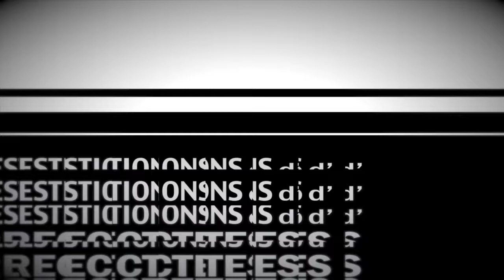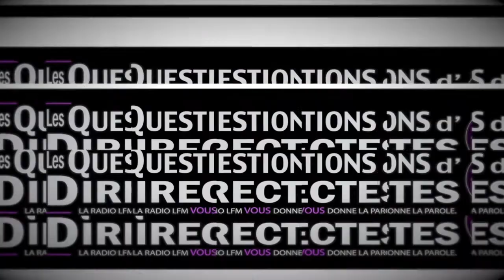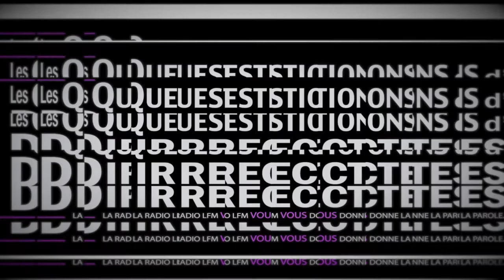LFM Radio, Les Questions Directes d'LFM, Christophe DELRIEU, Carrières sous Poissy.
Les Questions Directes d'LFM, c'est votre nouveau programme hebdomadaire citoyen.
Chaque semaine, l'invité de « Face à L », notre émission spécialement dédiée à la politique locale, est convié sur le plateau des Questions Directes d'LFM.
Le concept est simple, permettre aux habitants et aux commerçants de pouvoir poser directement leurs questions aux différentes personnalités politiques locales que nous recevons. Sérieuses, politiques ou décalées, notre invité y répond dans nos studios.

Aujourd'hui, nous recevons Christophe Delrieu, le nouveau maire de Carrières sous Poissy. Nous sommes parti à la rencontre des habitants et des commerçants de cette commune yvelinoise de 16000 habitants. L'occasion pour eux de poser leur questions directement à Christophe Delrieu, fraichement nommé aux dernières élections municipales.
Les Questions Directes d'LFM, c'est toutes les semaines.